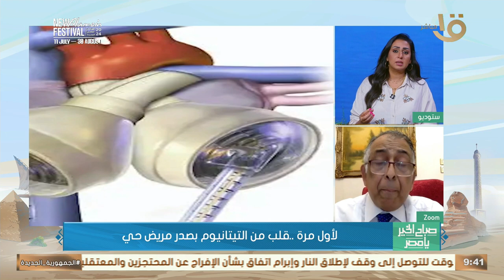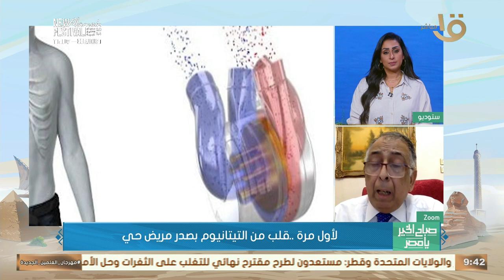لأول مرة قلب من التيتانيوم بصدر مريض حي .. د. علاء الغمراوي أستاذ أمراض القلب يكشف التفاصيل